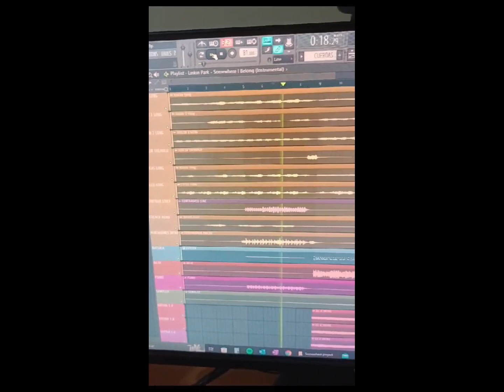Somewhere I Belong (Linkin Park cover) - Paul Cueva (feat. Lenin Arroyo)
¡Déjanos en los comentarios qué te ha parecido nuestro cover y cuéntanos qué otras canciones les gustaría escuchar en el futuro!

🎤 Voces:
Paul Cueva

🎸 Instrumentación:
Paul Cueva

 Producción;
Lenin Arroyo
Paul Cueva